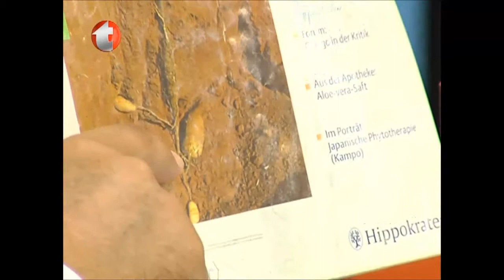Romatoid Artrit, Romatizmaya Bitkisel Çözüm, Romatizma Ağrıları, Gökçek Romatizma Çayı